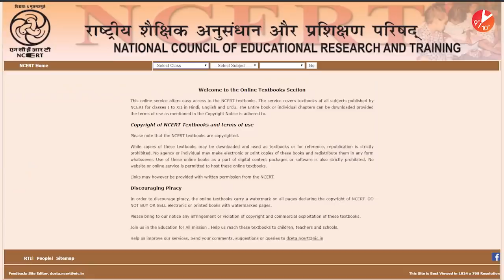CBSE X: Best Books to Refer for CBSE Class 10 Maths | Book References & Preparations | NCERT Vedantu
CBSE X: Best Books to Refer for CBSE Class 10 Maths | NCERT Books, References & Preparations |  Academic Year 2020-21  @Vedantu Class 9 & 10  Are you wondering about the best reference books for CBSE Class 10 NCERT Mathematics for 2020-21? Harsh sir will recommend some reference books for Maths subjects. Students preparing for CBSE Class 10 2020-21 Academic Year should check this complete book list.